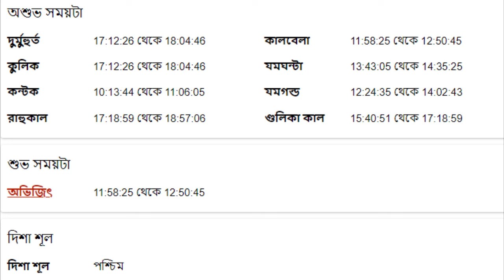কুম্ভ রাশি - ১৮ই আগস্ট ২০২৪ - আজকের রাশিফল - Kumbha Rashi 18th August 2024 Rashifal - Aquarius